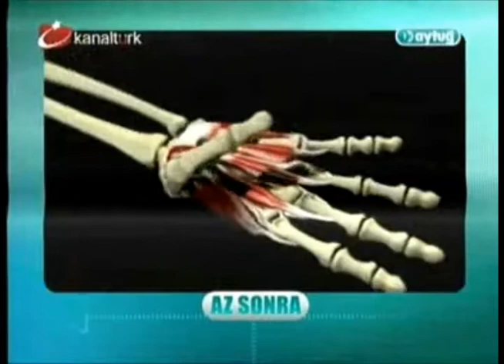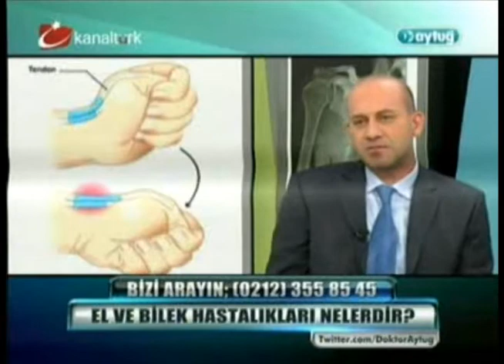Gaziosmanpaşa Hastanesi 10,10,2013 Perşembe Kanaltürk- Doç Dr Bülent Özçelik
Gaziosmanpaşa Hastanesi 10,10,2013 Perşembe Kanaltürk Dr.Aytuğ - Doç Dr Bülent Özçelik